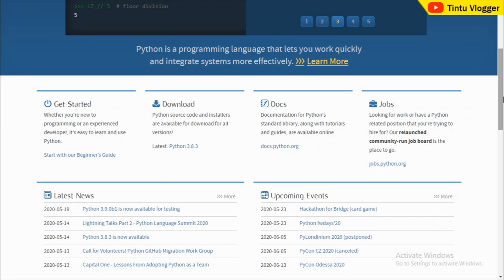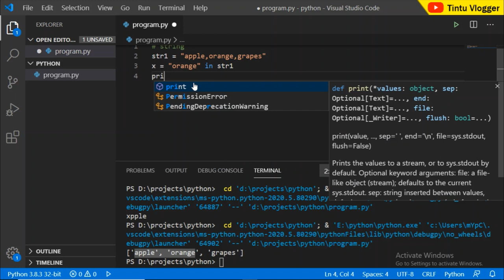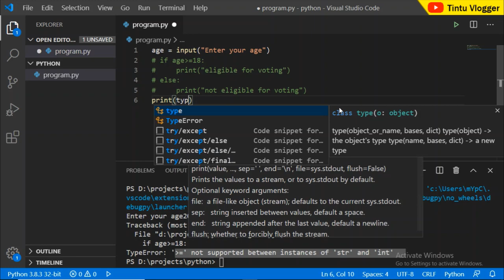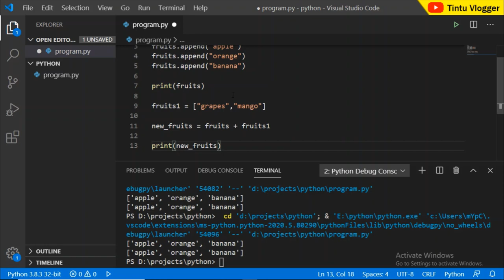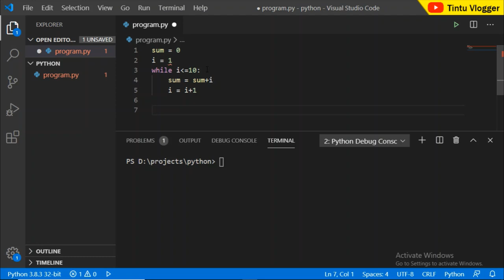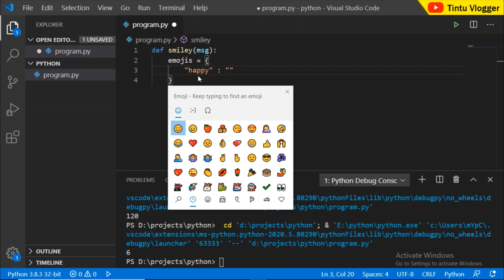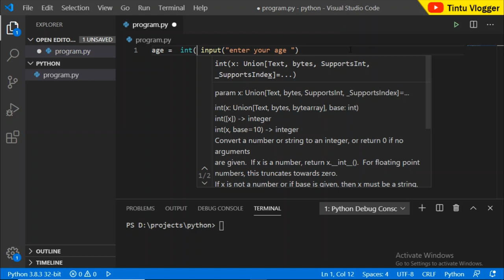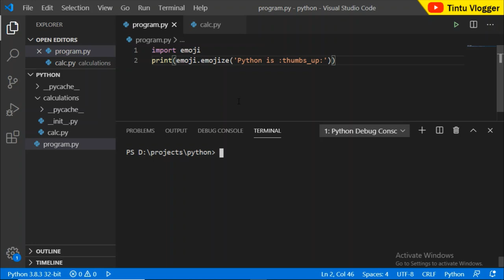python malayalam tutorial For beginners | പൈത്തൺ മലയാളം ട്യൂട്ടോറിയൽ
Hi friends welcome to another video tutorial. In this video we will learn the basics of python programming. I created this as a single video so that you can learn the basics in single stretch. The timestamp of topics covered in this video is given below. This is just the basics , after learning the basic stuff we can go for advanced things.

Introduction 0:01
Installation 1:57
Code Editors 3:36
Python Shell 4:25
Python program with IDLE 6:16
Visual Studio code for python : 7:06
Comments 8:17
data types - numbers : 8:57
variable declaration : 9:51
Type casting : 10:17
strings 11:08
substring fetching 13:27
string handling functions 16:05
Boolean 24:16
Operators 26:07
comparison operators 27:53
logical operators 28:47
membership operators 29:43
bitwise operators 30:13
if condition 31:30
Recieve userinput 33:07
else if(elif)  34:47
collections 36:34
list  36:55
tuple 43:55
set 47:18
dictionary 49:46
while loop 56:10
for loop 58:36
break and continue 01:00:53
range 01:03:20
functions in python 01:05:00
function with parameters 01:05:51
default parameter value 01:08:17
n number of arguments 01:08:53
Factorial of a number 01:11:23
emoji display program 01:12:31
Lambda Functions 01:16:18
Classes and objects 01:17:58
Constructor 01:21:47
Empty class 01:23:59
Inheritance 01:24:24
Exception handling 01:27:33
modules 01:31:56
packages 01:35:11
PIP packages 01:38:00

If you like this video please don't forget to press the like button. Also share this with your friends.